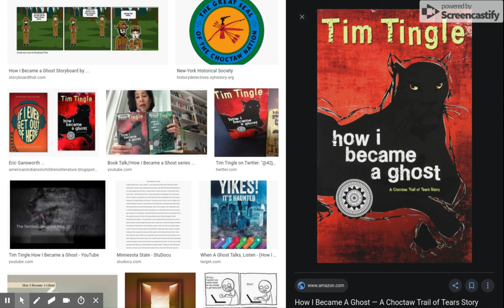How I Became a Ghost - Chapter 9